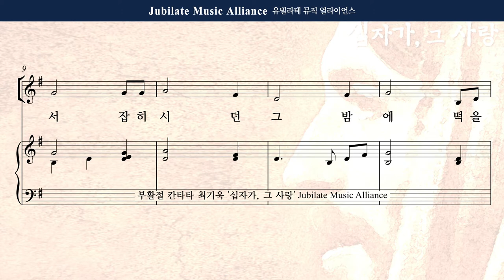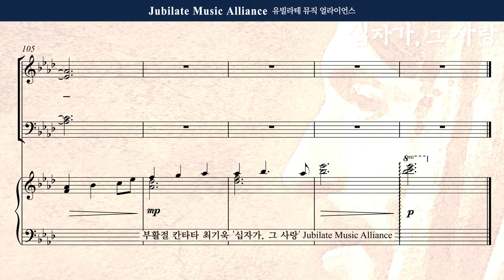[부활절 칸타타] 최기욱 - 십자가,그 사랑 2. 나를 기억하라 Tenor